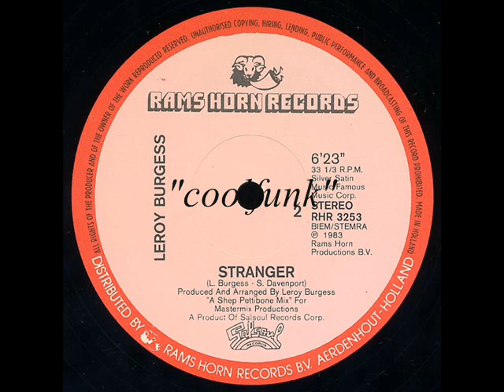Leroy Burgess - Stranger (12 inch 1983)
Stranger (12 inch 1983)